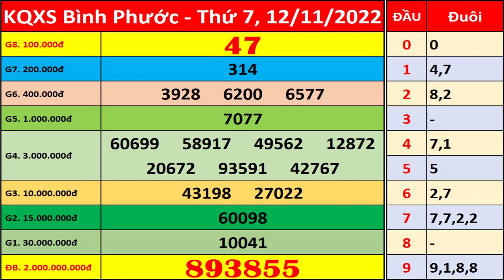Xổ số Bình Phước ngày 12 tháng 11 | XSBP - KQXSBP - SXBP | Xổ số kiến thiết Bình Phước hôm nay